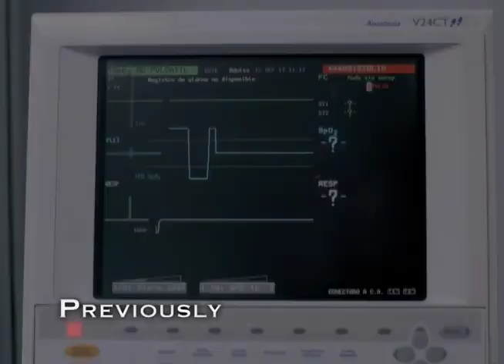LOVE TO DEATH | EP 1 RECAP: Transmigration Part 1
Previously on the series premiere of Love To Death: León Carvajal, the head of a successful media conglomerate in Mexico, was stabbed to death by an unknown assailant on the day of his wedding to Lucía Borges.

North of the border, hitman Macario "Chino" Valdéz, was executed via the electric chair after being tried and charged for murder.

On the day of their deaths, a solar eclipse took place and the unexpected happened as their souls migrated to another body.

León woke up alive and well in Chino's body.

Always LOVE TO DEATH weeknights at 9pm on TeleNovela Channel.